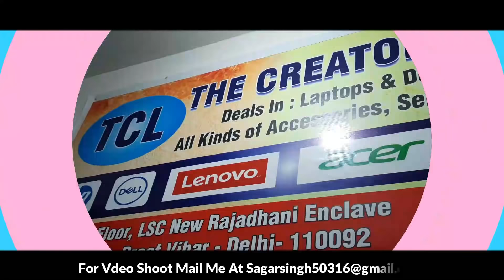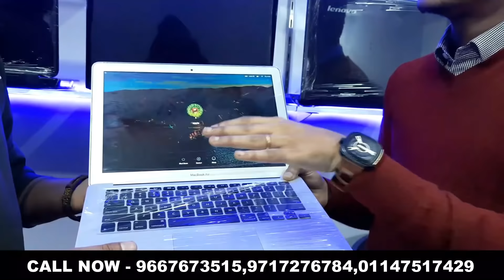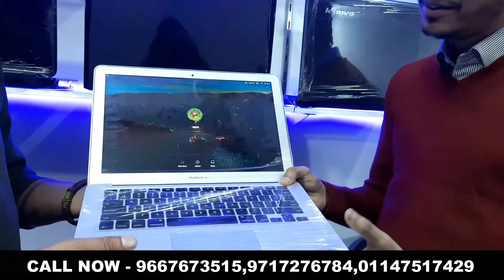CHEAPEST LAPTOP MARKET WHOLESALE/RETAIL || LAPTOP CASH ON DELIVERY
[THE CREATER LAPTOP ]
ADD. OFFICE NO . F1 FIRST FLOOR LSC NEW RAJDHANI ENCLAVE DDA MARKET PREET VIHAR DELHI 110092
NEAR PREET VIHAR METRO STATION